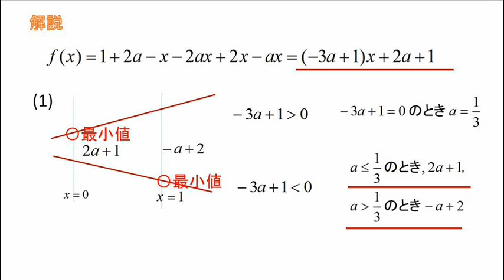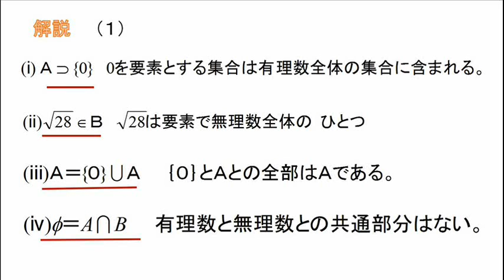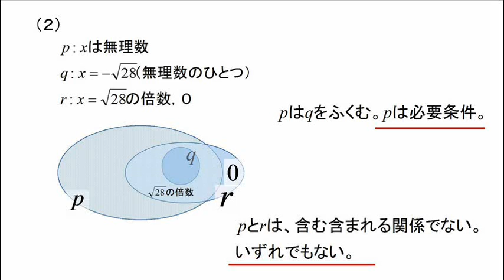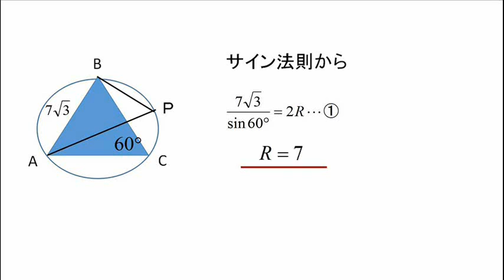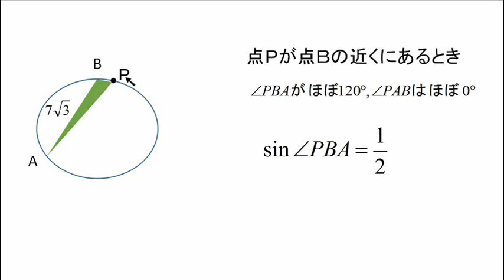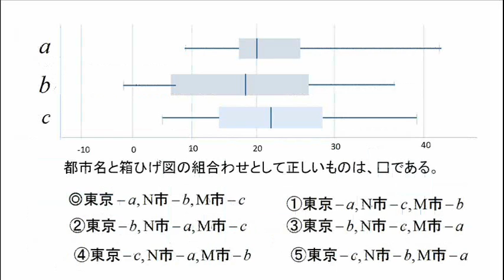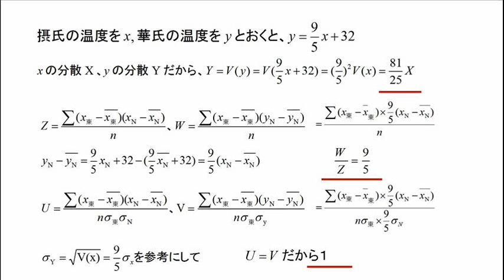2016年大学入試センター試験・数学ⅠＡ・第１問＋第２問・6m40s○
2016年大学入試センター試験・数学ⅠAの問１と問２にとりくんでみましょう。